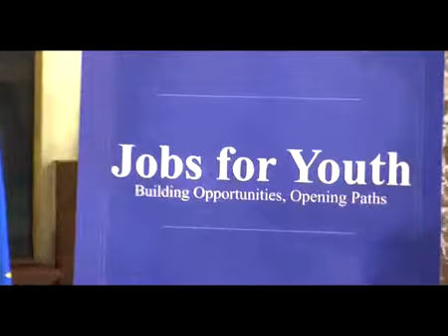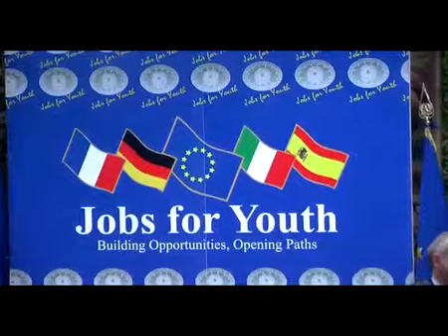Lavoro, Letta: intervenire subito su disoccupazione giovani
Vertice tra i ministri del Lavoro e delle Finanze di Italia, Spagna, Francia e Germania per discutere di come affrontare l'emergenza occupazionale